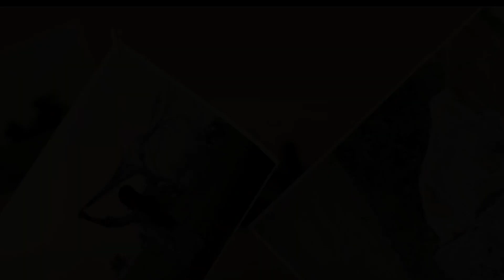Dil Awaiz 36 promo - dil awaiz 36 episode - review - geo tv - drama - geo tv live - dil awaiz drama